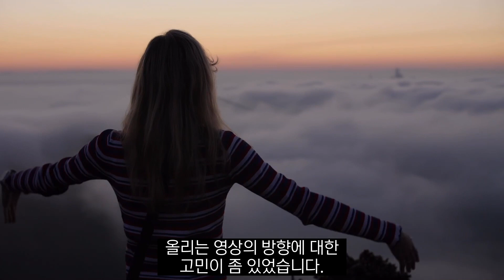하예TV 채널 방향에 대해 업데이트 드립니다.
제 두 딸아이의 이름 앞자가 "하" 와 "예" 라서, 채널 이름이 하예TV입니다.
이번 영상은 앞으로의 하예TV 채널의 방향에 대해 한 번 업데이트 드려봤습니다.
그럼 또 부지런히 영상 작업하러 가겠습니다. ㅎㅎ